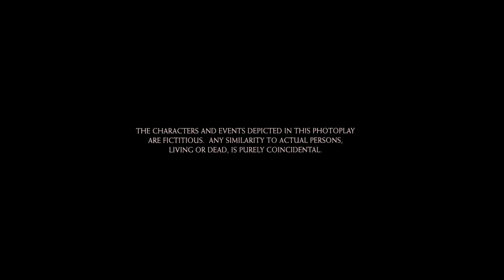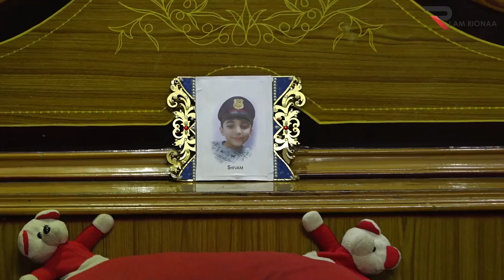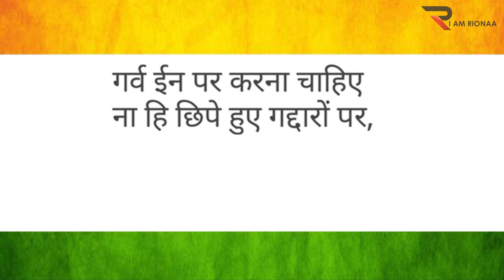Garv | Independence Day Short Movie in bhuj | 15 August Special Film IndependenceDay2021 | Riona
Garv | Independence Day Short Film | 15 August Special Short Film

This story is about proud towards the real heroes of our nation, Our indian army, Airforce and all armed forces
we should proud on them who are serving for our country without thinking about themselves or their family.
jay hind

Actors:
Soniya Pomal, Deepak Makheja
Child Actors:
Shivam Thacker, Ruchi Thacker
Concept & Editing: Soniya Pomal
Cinematography: Mukesh Pomal
Writer, Producer & Director:
Soniya Pomal

Special Thanks to: Bharat Thacker and Jhanvi Thacker

If you want to Watch International Vlogs please visit my another channel:
RionaaS Kingdom